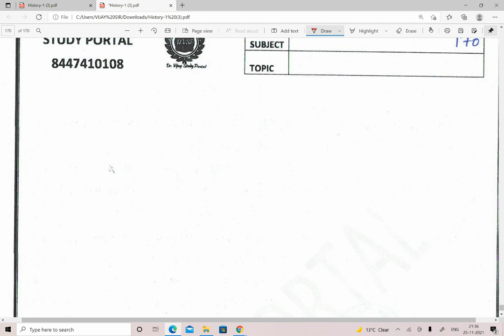भारतीय इतिहास CHAPTER 14 = दर्शन का विकास - Development of Philosophy = इतिहास का एक्सपर्ट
6. हिंदी टेस्ट पेपर FOR TGT AND PGT TEACHER ... DOWNLOAD PDF .

7. POLITICAL SCIENCE MCQ,s BASED BOOKLET PDF.

8. HINDI PEDAGOGY E-BOOK FOR CTET, KVS, DSSSB, HTET, UPTET, REET ETC. (HINDI MEDIUM)...

9. ENGLISH PEDAGOGY FOR CTET, KVS, DSSSB, HTET, UPTET, REET ETC. .

10. MATH PEDAGOGY (HINDI MEDIUM) FOR CTET, KVS, DSSSB, HTET, UPTET, REET ETC.

11. सामाजिक विज्ञान (SOCIAL SCIENCE PEDAGOGY IN HINDI MEDIUM) FOR CTET, KVS, DSSSB, HTET, UPTET, REET ETC.

12. MATH HANDWRITTEN NOTES (हिंदी मिडियम) BY PAWAN YADAV SIR FOR ALL COMPETITIVE EXAMS .

13. REASONING HANDWRITTEN NOTES (हिंदी मिडियम) BY RITU MAM FOR ALL COMPETITIVE EXAMS .

14. बाल विकास और शिक्षा शास्त्र (HINDI MEDIUM E-BOOK) CHILD DEVELOPMENT & PEDAGOGY (850 महत्वपूर्ण प्रश्न जो पिछले सालों में पूछे गए हैं ).

15. बाल विकास और शिक्षा शास्त्र COMPLETE BOOK WITH THEORY AND QUESTIONS (CHILD DEVELOPMENT AND PEDAGOGY FOR KVS , CTET, HTET and all (HINDI MEDIUM).

16. CHILD DEVELOPMENT AND PEDAGOGY (ENGLISH MEDIUM).

17. CHILD DEVELOPMENT AND PEDAGOGY (ENGLISH MEDIUM) QUESTION BOOKLET (600 MCQ) with Answer (English Medium).

18. पर्यावरण अध्ययन E-BOOK (पर्यावरण अध्ययन के 690 महत्वपूर्ण प्रश्न)...

19. EVS PRT HANDWRITTEN NOTES (HINDI MEDIUM) .

20. COMPUTER MCQ EBOOK (ENGLISH MEDIUM).

24. 550 Most Important Question of Haryana GK by DR. VIJAY SIR.

25. संपूर्ण हरियाणा सामान्य ज्ञान और पिछले सालों में पूछे गए प्रश्न उत्तर (HINDI MEDIUM HANDWRITTEN WRITTEN NOTES).

Here on Study Portal, we cover multiple subjects for all these teaching exams e.g Educational Psychology & Pedagogy(CDP)